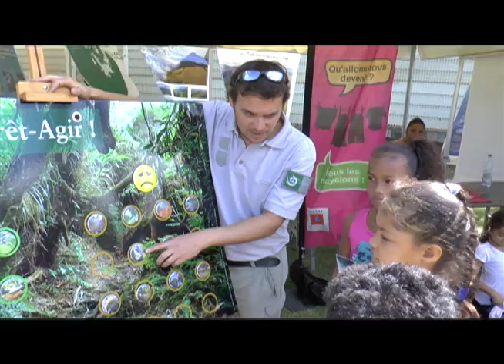Journée nationale du sport scolaire 2016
Le coup d’envoi de la journée nationale du sport scolaire a été donné le mercredi 14 septembre 2016 par Jean-François Salles, au stade de Lambrakis dans la commune du Port. Sur place, l’IA-DAASEN a été accueilli par Thierry Grimaud, délégué départemental de l’USEP Réunion, Alain Lucas, président de l’USEP Réunion, Alain Descorsier, délégué USEP de bassin et Jean-François Crosson, IEN Saint-Paul 3.